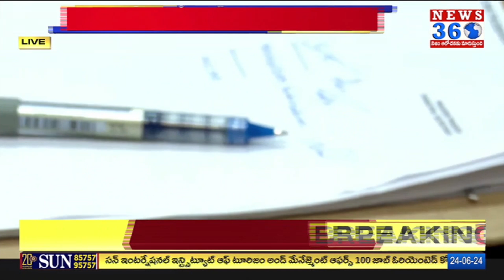Nara Lokesh Takes Charge As Minister Of HR, IT, Electronics And Real-Time Governance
మంత్రిగా నారా లోకేష్ బాధ్యతలు